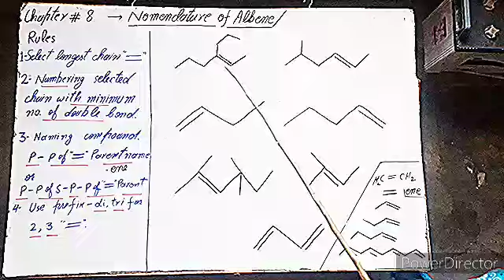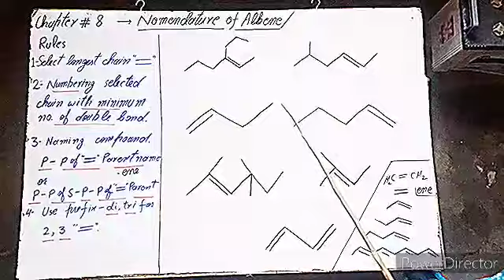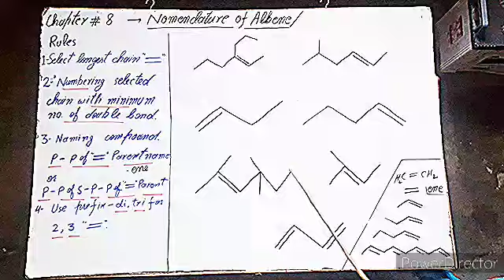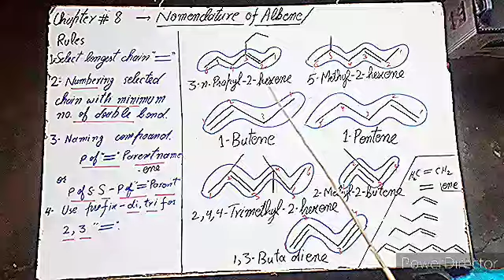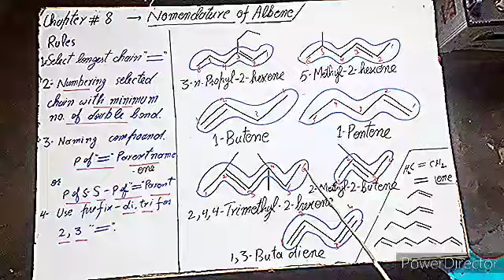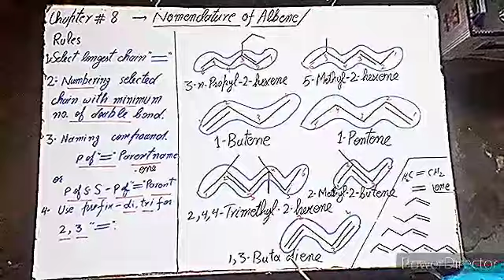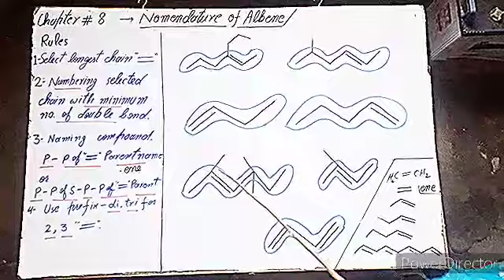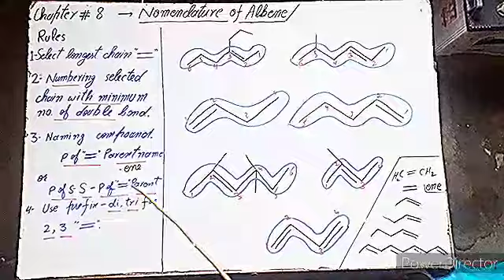Nomenclature of Alkene // chemistry-12 chapter-8// Prof. Liaqat Ali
IIUPAC Naming of Alkene along with rules and simple but various examples clarifies the chemistry students of FSc level. Simple and straightforward way of teaching is adopted to keep chemistry learner's all mental level in mind.